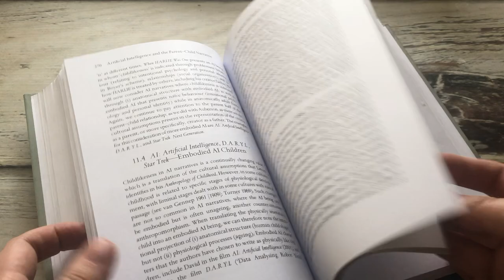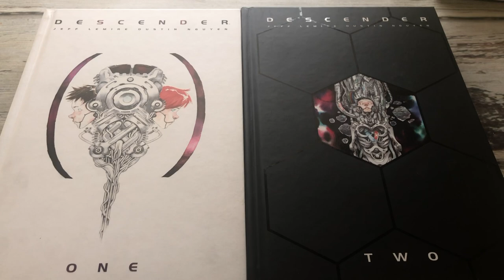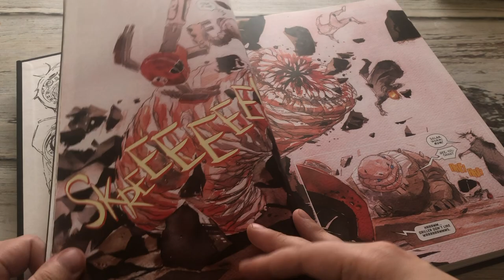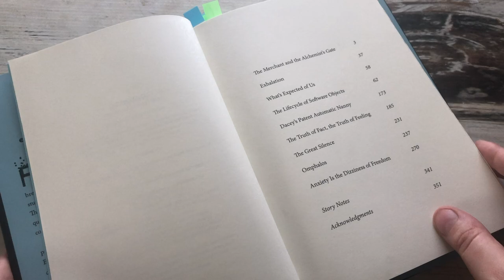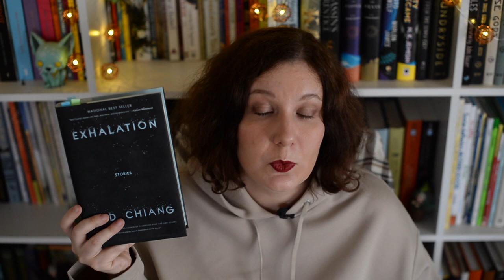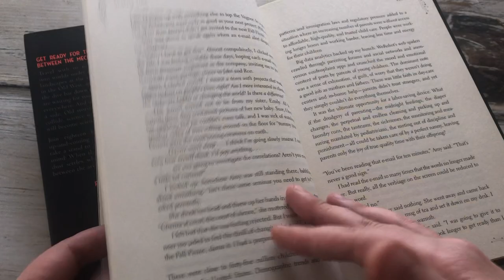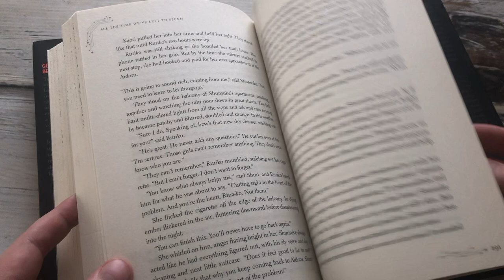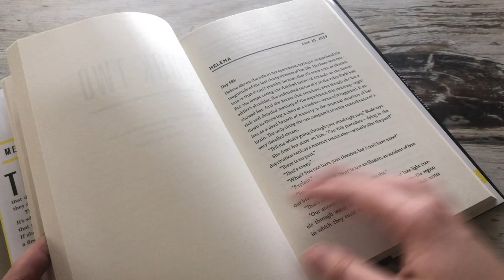Сучасні книги про роботів, технології і пам'ять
Книги, згадані у відео:
Нон-фікшн: AI Narratives : A History of Imaginative Thinking about Intelligent Machines edited by  Stephen Cave , Kanta Dihal , Sarah Dillon Oxford University Press
Комікс: Descender by Jeff Lemire, Dustin Nguyen
Оповідання: "Видих" Тед Чан Exhalation by Ted Chiang
"Роботи проти Фейрі" Robots vs. Fairies edited by Dominik Parisien , Navah Wolfe
Роман "Повернення" Блейк Крауч Recursion by Blake Crouch
P.S. Вибачаюся, що неправильно вимовила Екс Мáкіна